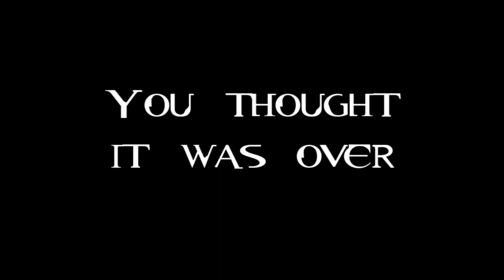A Bloody BuLLeT 4th Gears of War Montage Preview